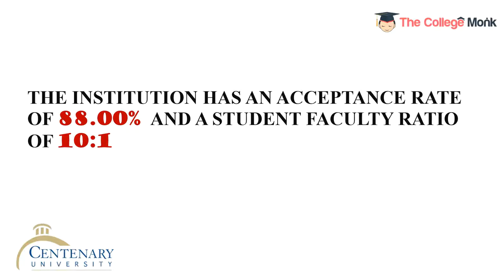Centenary University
Centenary University is a Private Not-For-Profit university headquartered at Hackettstown, New Jersey. The institution is accredited by the Middle States Commission on Higher Education (MSCHE). It has an acceptance rate of 88.00% and a student faculty ratio of 10:1. Centenary University offers 10+ online programs across many disciplines like Business Management, Accounting, etc. The university provides various financial aid programs like Pell Grants, FSEOG, New Jersey Tuition Aid Grant (TAG) and Scholarships.